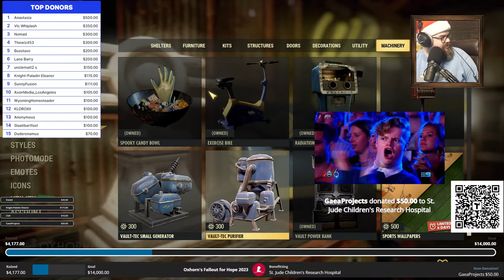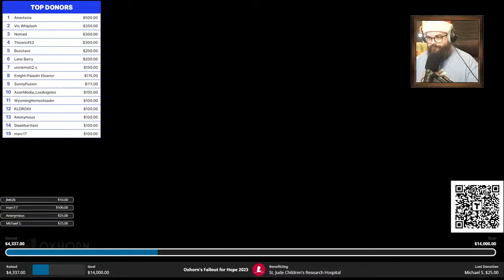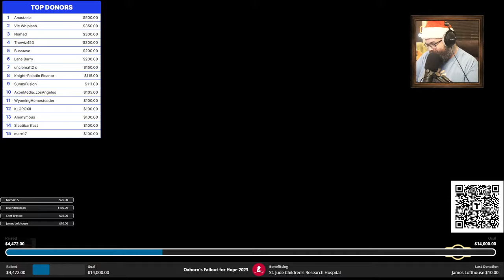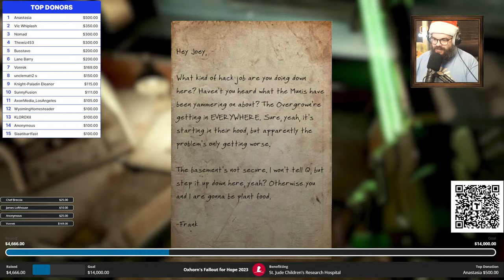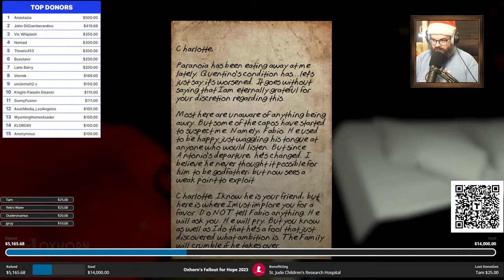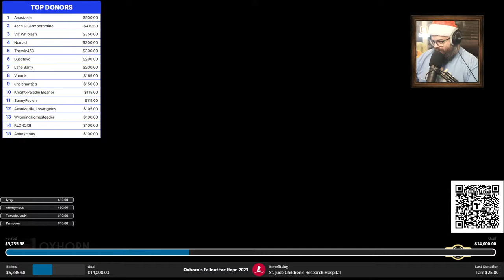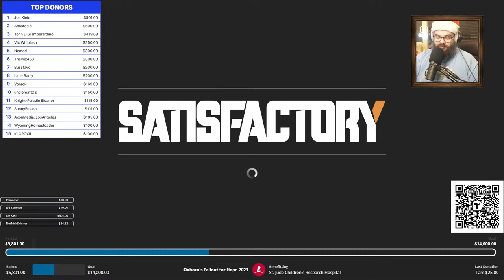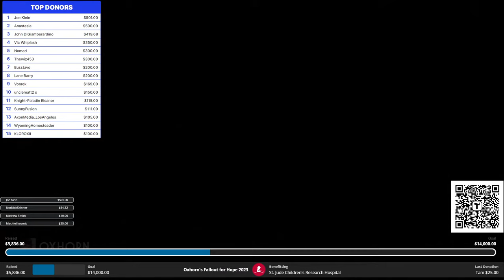Fallout 76's Atlantic City! - Charity Stream Day 2: Oxhorn's Fallout for Hope 2023